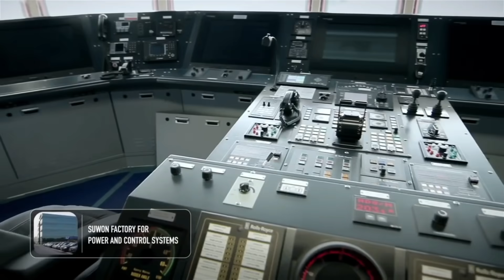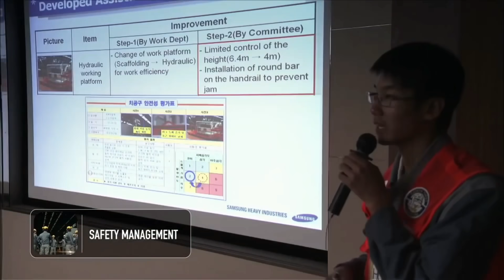[CC한글자막]삼성중공업, 그리스 마란가스로부터 LNG운반선 2척 수주